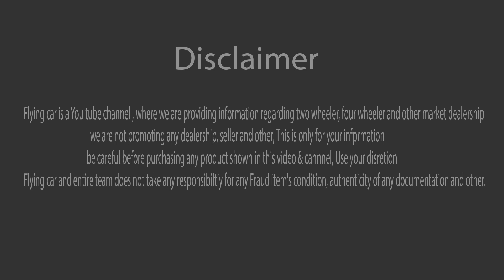10% Extra Discount || XUV500 BEST PRICE || Galaxy Cars Moti Nagar || Flying car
10% Extra Discount || XUV500 BEST PRICE || Galaxy Cars Moti Nagar || Flying car

Galaxy Cars

Galaxy Cars
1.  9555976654,          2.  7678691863,       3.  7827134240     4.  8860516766
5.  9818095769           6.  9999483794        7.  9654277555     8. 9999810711

Shop Address :
A/43,NEW MOTI NAGAR,NEW DELHI,110015